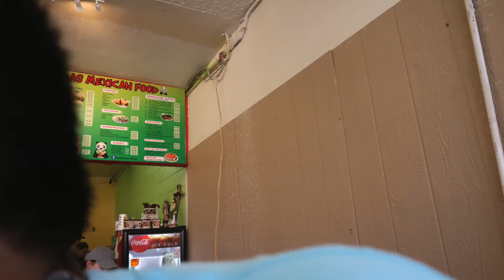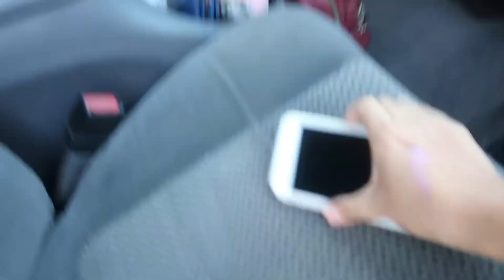SPENDING THE DAY WITH MY LONG LOST TWIN!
I have finally been reunited with my long lost twin! We were separated at birth but finally found our way back to each other!

If you liked this video go watch some of my other ones…I try to post at least once a week but I do not have a set schedule yet! ❤️

SOCIAL MEDIA-

Summer Crush- Tomppabeats

If you made it this far into the description I Love You!